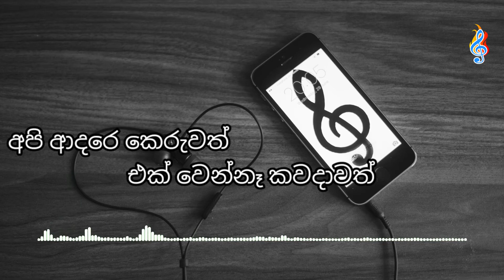Daiwaye Theeranayak (දෛවයේ තීරණයක්) || Ashan Fernando | Cover Song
Daiwaye Theeranayak (දෛවයේ තීරණයක්)
Artist Ashan Fernando

Lyrics
පපුවෙන් උදුරලා ගන්න හුස්මත් මගේ ඔයා
මැරුනත් කමක් නෑ ඔබේ සෙනෙහේ නොලද මා
සසරේ කොතැන හෝ හිමි වුණොත් මට ඔයා
සත්තයි රත්තරං පණ උනත් දෙනවා මා

හමු වී වෙන් වීමත්
දෛවයෙ තීරණයක්
අපි ආදරෙ කෙරුවත්
එක් වෙන්නෑ කවදාවත්

දෛවයෙ තීරණයක්
අපි ආදරෙ කෙරුවත්
එක් වෙන්නෑ කවදාවත්

සුවපත් නොවන රිදුමක් හදවතේ ඇති වෙලා
කඳුලින් කඳුල අමුණා ජීවිතේ ගෙවනවා
පපුවේ ඔබේ රූපේ නිදන් වී තියෙනවා
මතකේ මතක නැතිවී යන්නේ නෑ කිසිම දා
ආදරෙයි ඔබට මං මහ සයුරටත් වඩා

දෛවයෙ තීරණයක්
අපි ආදරෙ කෙරුවත්
එක් වෙන්නෑ කවදාවත්

දෛවයෙ තීරණයක්
අපි ආදරෙ කෙරුවත්
එක් වෙන්නෑ කවදාවත්

වචනෙන් වචනේ ගලපා භාවනාවක් වගේ
කවියක් ලියනවා මං වේදනාවට මගේ
අහසේ සඳට හැකි නම් තනිව ඉන්නට ලොවේ
මට ඇයි නොහැකි වෙන්නෙ තනිව නම් ඉපදුනේ

දෛවයෙ තීරණයක්
අපි ආදරෙ කෙරුවත්
එක් වෙන්නෑ කවදාවත්

දෛවයෙ තීරණයක්
අපි ආදරෙ කෙරුවත්
එක් වෙන්නෑ කවදාවත්

Thank For You'r Watching
Special Thank copyright Song / Image / Video Clip